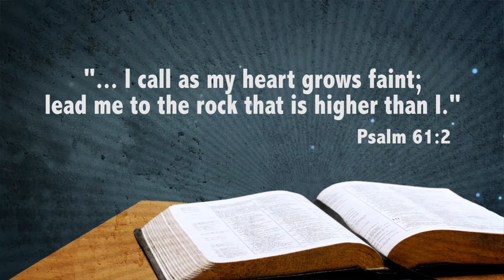Diamonds: Lead Me to the Rock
Watch as Joni Eareckson Tada shares that when your world is pressing in, take a moment to clear your head, get a fresh perspective, and be reminded of the big picture: God is our Rock. When rising to His level, we see things as He wants us to see them. When you come down from the mountain top, you will have a fresh vision on how to live through the dark valleys and the rugged terrain.